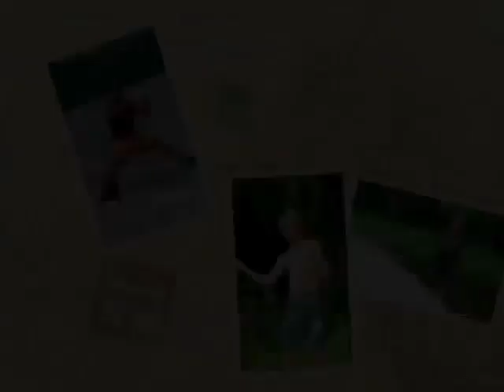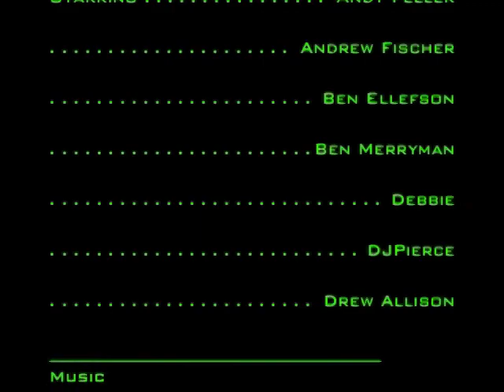GUTTENBERG - 2K9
more shenanigans